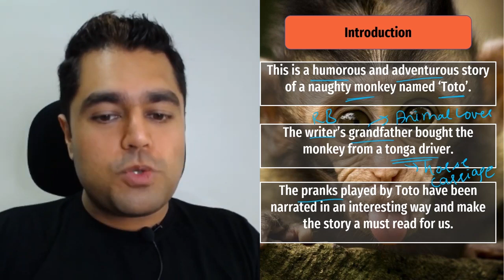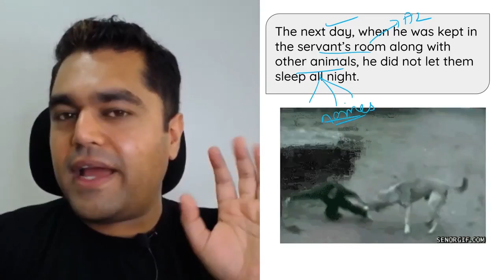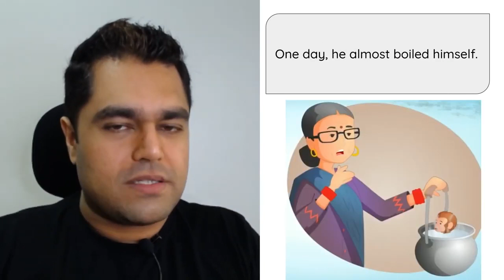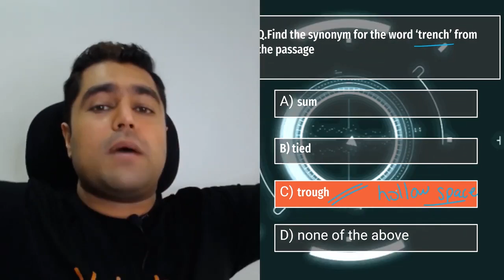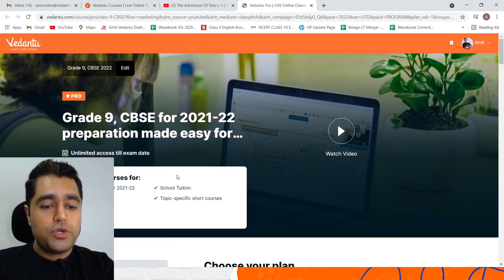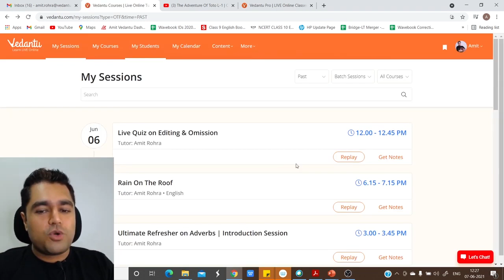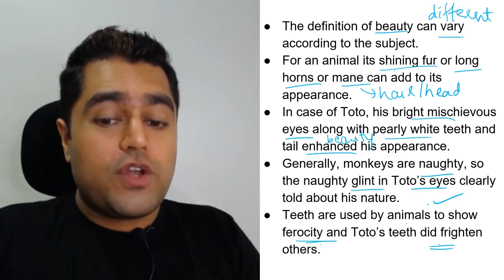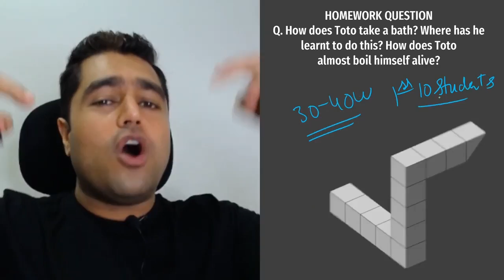The Adventure Of Toto in One Shot (Full Chapter) | CBSE Class 9 English Moments | NCERT Vedantu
The Adventure Of Toto - Complete Chapter, Let's watch this One-Shot session to know more about the amazing topic of "The Adventure Of Toto - From Class 9 Moments" with proper explanation by your favourite Amit Sir. Here are some smart and effective strategies, tips for students to boost their score in Exam 2022. We are sure you won't forget this topic after watching this session "The Adventure Of Toto Class 9" CBSE 9 English Moments Chapter 2 🔥 | Board Exam 2022. This session will mainly be around discussion of all important questions, Important concepts, Question and Answer, Menti Quiz etc., related to the CBSE Class 9 English Chapter 2 topic- watch the full session and share with your friends.

✅ Session PDF for "The Adventure Of Toto in One Shot (Full Chapter)" ➡️

1. Unlimited LIVE class with your favorite teachers.
2. Unlimited Doubt Solving in Live class.
3. Fun interactive learning with in-class quizzes and leaderboard.
4. Get full access to structured long term courses.
5. One subscription, unlimited access to Live Class, Test Series & Assignments.
6. Make your own study plan and learn from the comfort of your home and device.

📌 Topics Covered In this Session:
✦ The Adventure Of Toto Full Chapter
✦ The Adventure Of Toto Class 9 Explanation
✦ The Adventure Of Toto Class 9 Selina Solutions
✦ The Adventure Of Toto CBSE Class 9 English
✦ The Adventure Of Toto in Hindi
✦ The Adventure Of Toto Full Chapter in hindi
✦ Class 9 The Adventure Of Toto Questions
✦ Important Questions of The Adventure Of Toto
✦ The Adventure Of Toto Class 9 English Revision
✦ CBSE Class 9 The Adventure Of Toto
✦ The Adventure Of Toto Class 9 CBSE Moments
✦ The Adventure Of Toto CBSE Class 9 Revision
✦ The Adventure Of Toto by Amit Sir